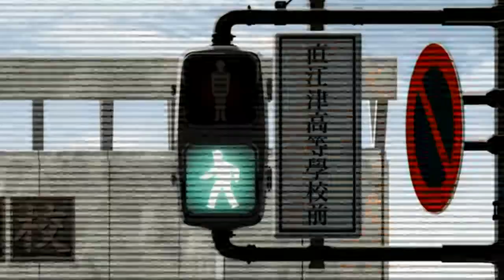[Watch In HD]Lala Land[Canceled]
Need opinions, I need beta testers, please let me know who wants to beta test.